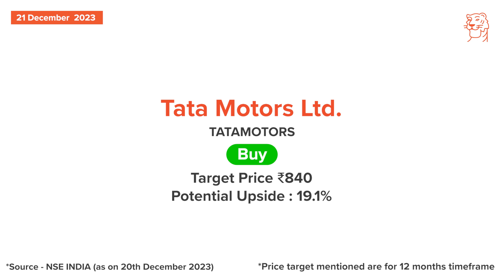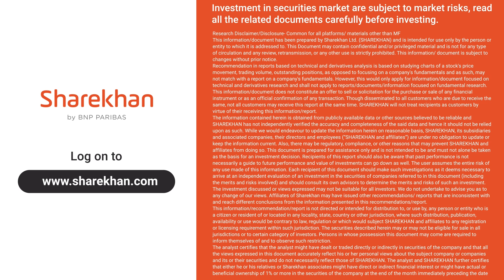Sharekhan 3R Daily Research Stock Calls Tata Motors and Varun Beverages | 21st Dec 2023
Today, we cover the following companies:
1. Tata Motors Ltd
2. Varun Beverages Ltd